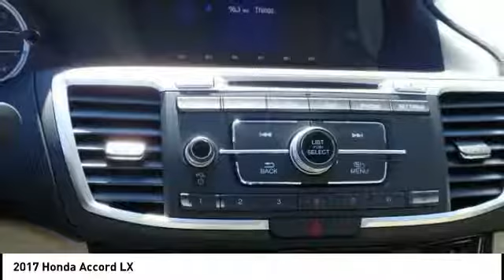2017 Honda Accord Highland Park IL H38960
2017 Honda Accord LX

Muller Honda
550 Skokie Valley Road

Looking for the right ? Today could be your lucky day. this 2017 Honda Accord could be yours.